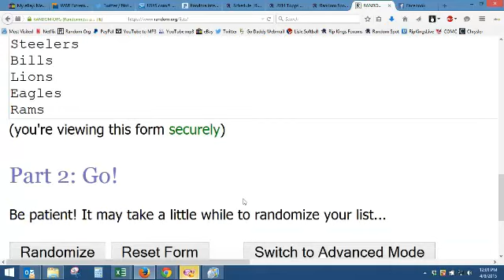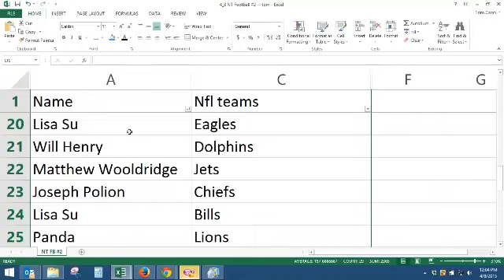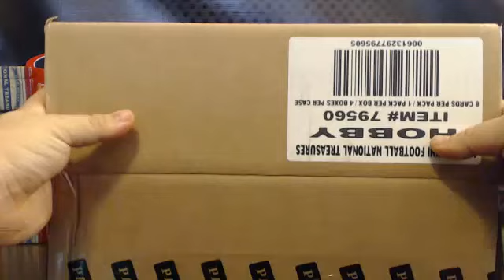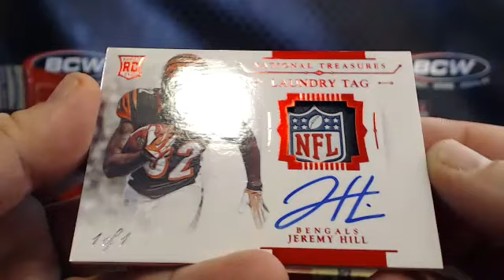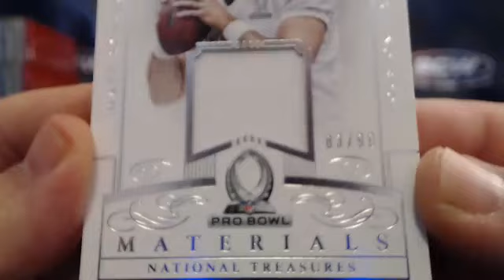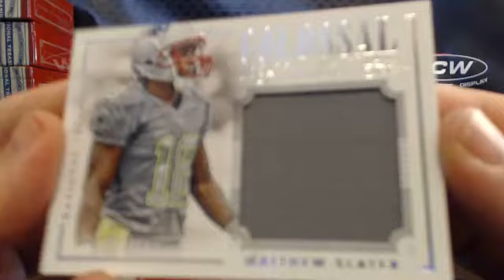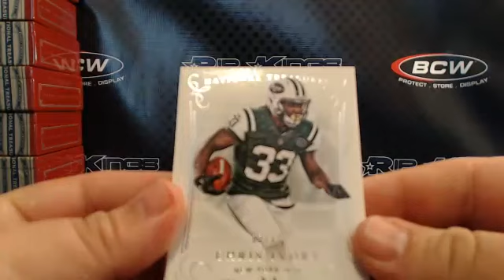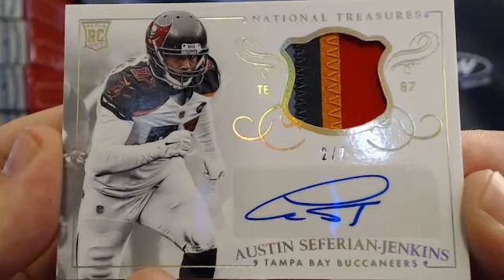2014 National Treasures Football 4-Box Team Break #2 4/8/15